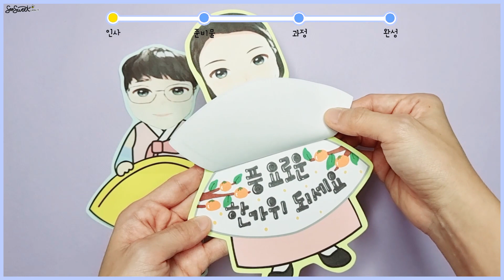[우리나라] 추석 송편 카드 / 만들기 / 미술 / 활동지 / 무료도안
안녕하세요. 서스윗입니다😊
추석 송편 카드를 만들어볼게요!

🎈준비물: 도안, 가위, 풀, 색칠도구, 사진, 색지

🎈 Preparation: A free printable, coloring tools, scissors, glue, color paper, photo

⭐ If you need a free printable, please go to the naver blog [seosweet] and download the data. The password comes out in the middle of the video.⭐